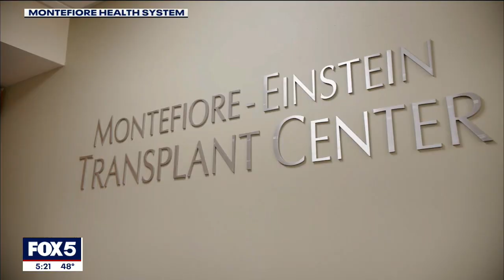HIV-positive-to-HIV-positive heart transplant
Miriam Nieves on Tuesday met the family of the organ donor who gave her a second chance at life. Miriam, who is HIV-positive, received a transplanted heart from a donor who was also HIV-positive. Nieves is the world's first HIV-positive-to-HIV-positive heart transplant recipient, according to Montefiore-Einstein Transplant Center.